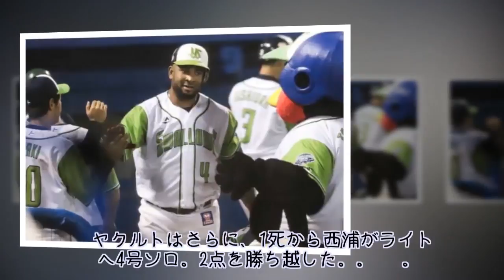燕バレンティンが勝ち越し13号ソロ 西浦も4号ソロ、終盤7回にリード奪う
ヤクルトのウラディミール・バレンティン外野手が30日の本拠地ロッテ戦の7回に貴重な勝ち越しソロを放った。